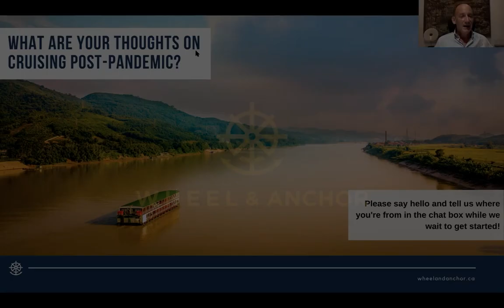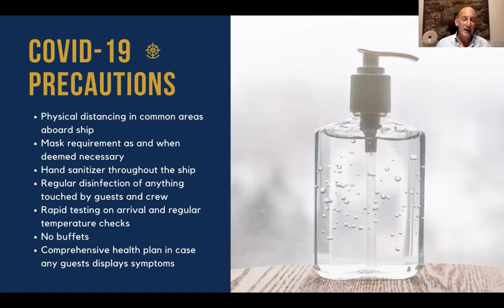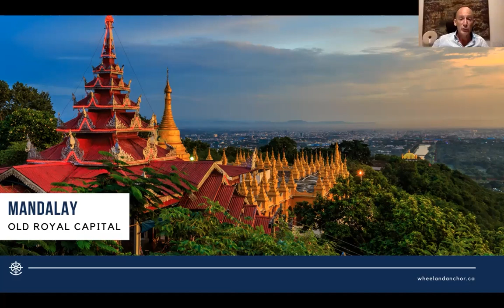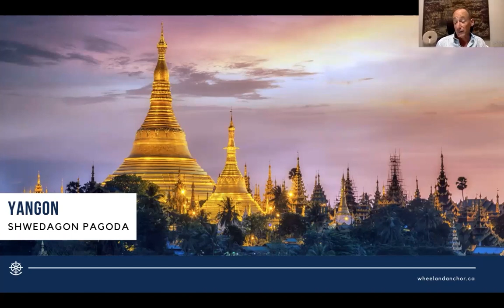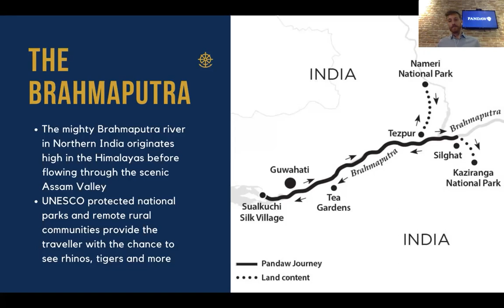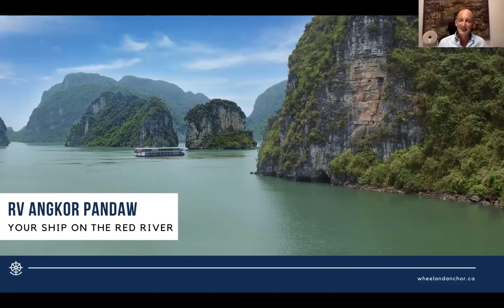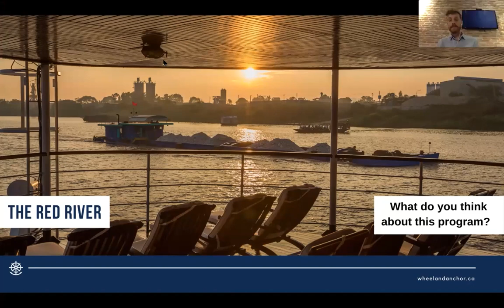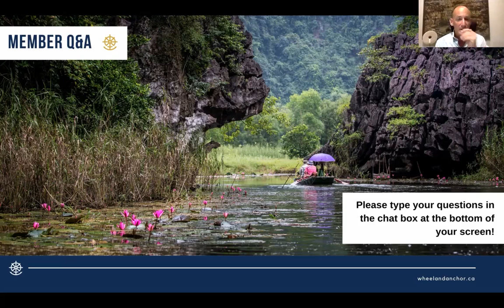Southeast Asia - Unusual River Cruises | Travel 2021 [Webinar]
In the first part of our series on some of the world's unusual river cruises, we looked at Southeast Asia, including the Chindwin River in Myanmar, the Brahmaputra in eastern India, and the Red River in Vietnam.
This webinar series today is about your unusual river cruises in Southeast Asia and as I was just saying before some of these rivers I had never heard of before I started getting involved with Pandaw and our guest today and so I hope that you will learn something about some parts of the world that you never thought about traveling to before. We are going to be talking about the Chinguin river in Myanmar the Brahmaputra in the Assam region of India and the Red River in Vietnam.
Do watch out for the complete video for incredible information.

Wheel & Anchor is a community where travellers can connect explorers through remarkable experience around the world to share and build friendships around their passion for travel. We believe the transformative experience of travel is accelerated and deepened in the company of friends, and that is why we do events to bring travellers together. So, we are a tribe of travellers creating and pursuing unforgettable experiences.
If you feel the same way, you are most welcome to join us!